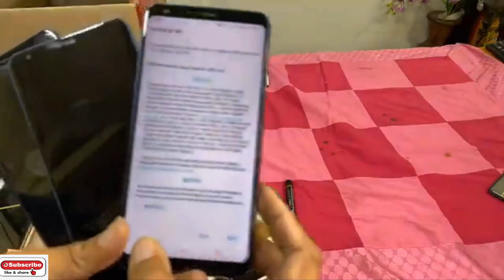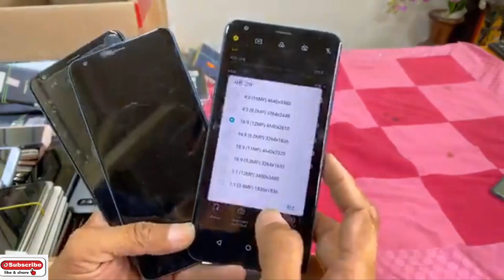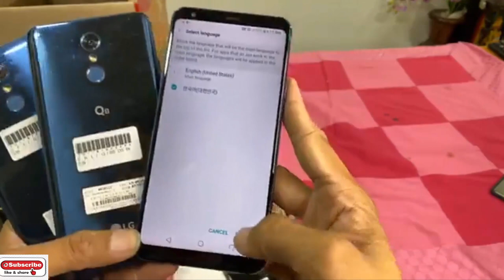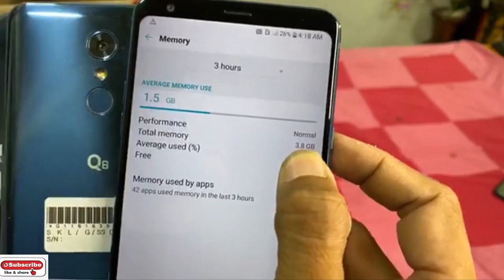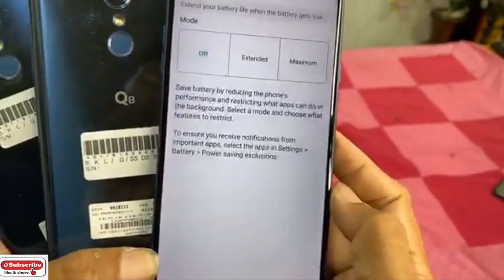ថ្ងៃនេះលក់ទូរស័ព្ទកូរ៉េសុទ្ធ Samsung , LG លក់ក្នុងតម្លៃពិសេសជូនបងប្អូន Eps119